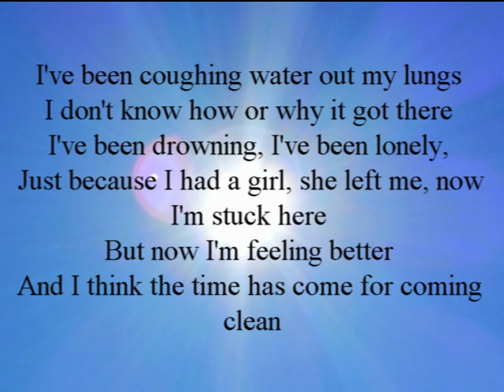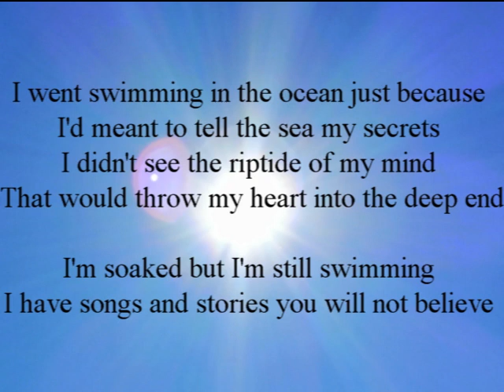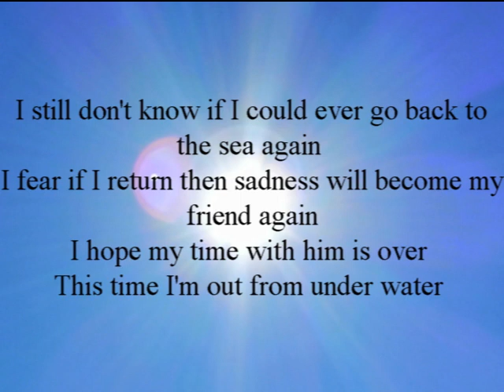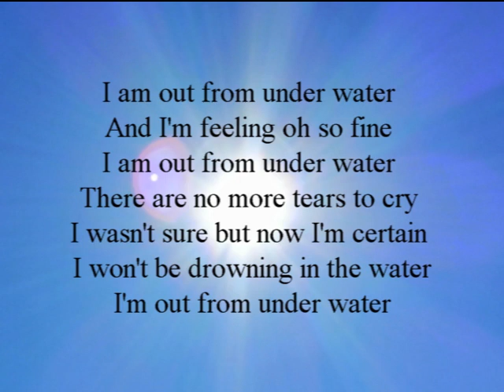James Constable | Out From Under Water (Audio and Lyrics)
Taken from the EP 'Sunshine Over Britain'.

This is 'Out From Under Water', a song I wrote in December 2018. Hope you enjoy.

The Nitty Gritty: This song was written in December 2018 and was recorded from March 20 - April 1 2019 at the Rangiora High School music studio, in 3 takes. The song is about the writer recovering from a low point in his life, and looking forward to a brighter future ahead.

Thank you to the following people for helping to create this song:

Jacob Patchett: Recording Engineer